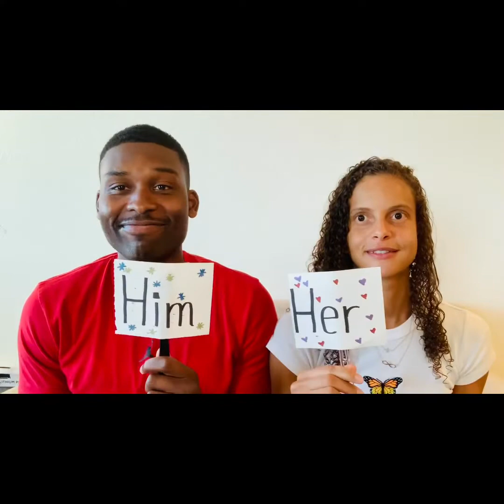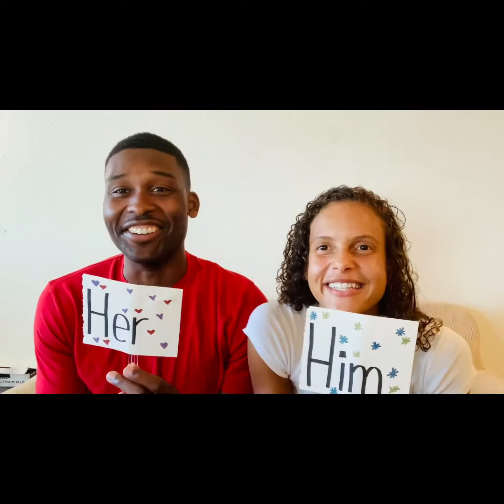Him vs Her !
Him vs Her Couples Game Show! Can’t wait for you guys to see who won and who had to do the embarrassing video for next week...